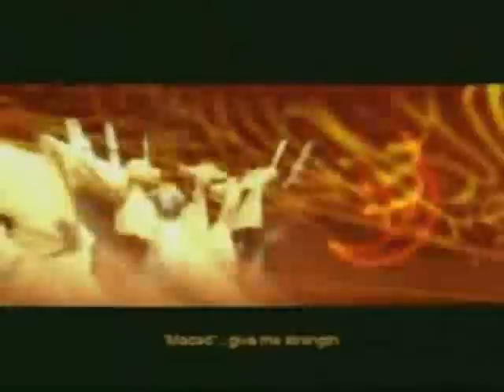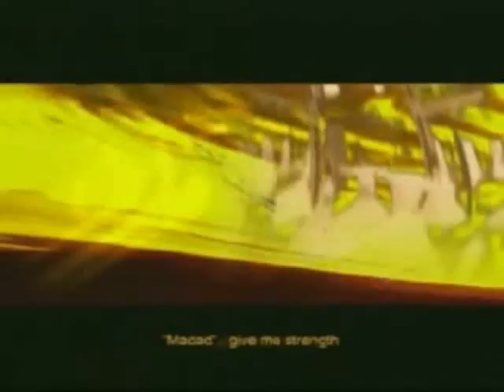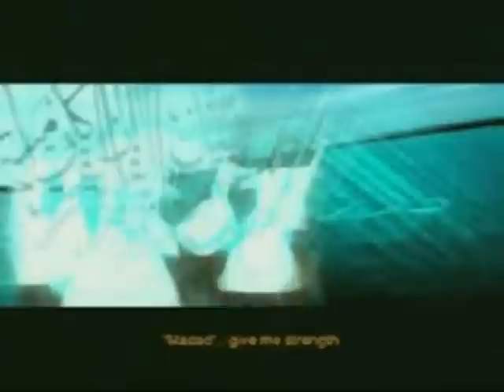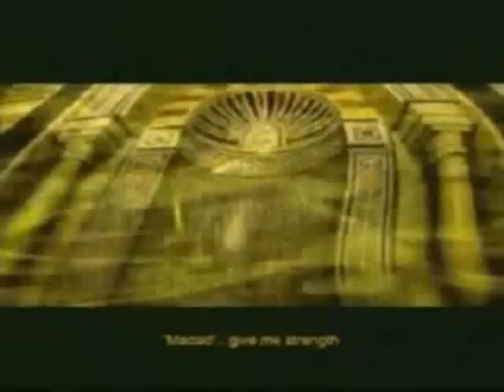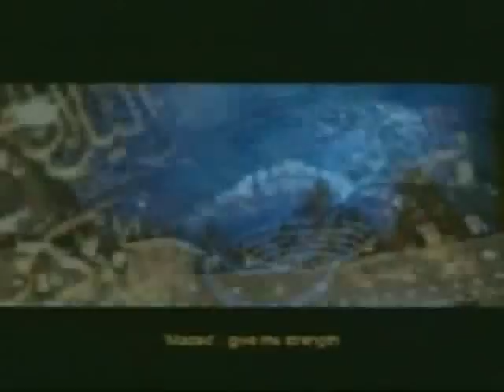Re: Me & My Koran - Doormat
You might also wanna watch this message of peace from a moslim